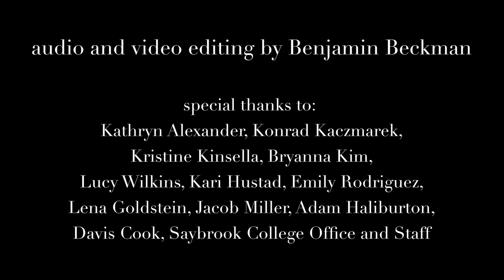Beckman: "Chaparral Music I" (2020)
World premiere – performed live in the Saybrook Underbrook, Yale University, New Haven, CT by Max Hammond, piano; April 19th, 2022. Audio, video, and lighting by Benjamin Beckman.